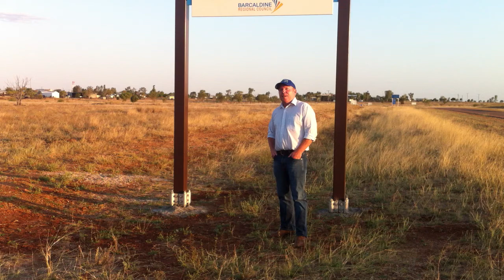Green Nomads- Arriving at Muttaburra